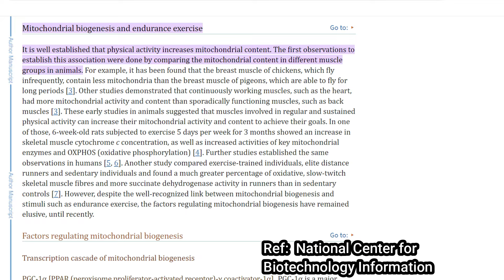Is The 80/20 Rule Correct For Cardiovascular Fitness?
This video explains why the 80/20 rule for cardiovascular fitness may be misleading for non elite athletes.
0:00 Intro
0:03 Discussion begins
Dr Peter Attia suggests that for optimal cardiovascular fitness training, 80% of the time should be in zone 2 [conversational type pace] and 20% at the higher intensity. This is based on the schedules of elite athletes. However, this does not translate to everyday people who have limited time. Elite athletes would not be able to perform the huge volume of training they undertake, all at higher training zones, as they would simply break down. So for them, they train most of the time in zone 2 to build a large base of fitness. Everyday people with limited time would get the most "bang for their buck" in terms of mitrochondrial biogenesis [creation of mitrochondria ] by undertaking High Intensity Interval Training in zone 3 and above. For everyday people to follow the 80/20 rule, too much of their time would be spent at too low an intensity.

My name is Duncan Walsh (no surprise there) and I am 57 years old, the last time I checked.
I have created this channel to pass on invaluable information I have learned over decades of training myself and others, to help with self motivation, fitness and/or weight loss, whether for general health or towards a specific goal.  The follow along HIIT workouts [often bodyweight calisthenic with no equipment needed] are specifically designed with audible notifications for the realities of workouts when you can't always see the screen.
Duncan has combined 35+ years of experience in fitness, weight loss and business. He is an ex-professional sportsman [Squash - Veteran British Open Champion], and was notorious for his huge training sessions. Duncan has a sports science degree and has coached at Ivy League Universities in the US. He has created countless workout programs, trained hundreds of people for fitness and weight loss and developed patented sports products which were accepted into Walmart.